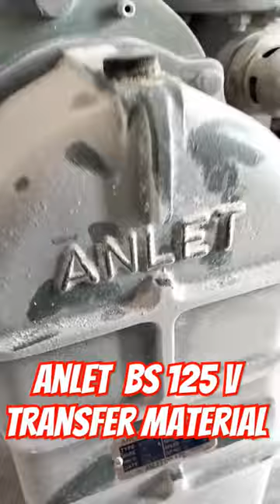bersih pameran biji plastik